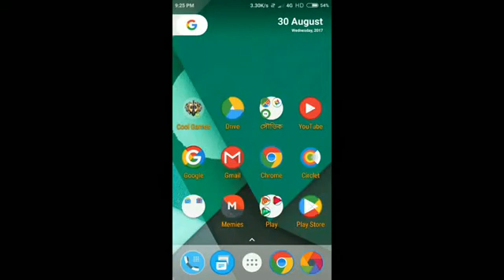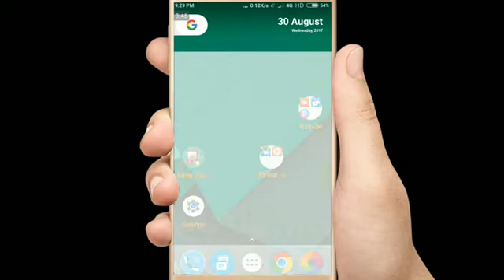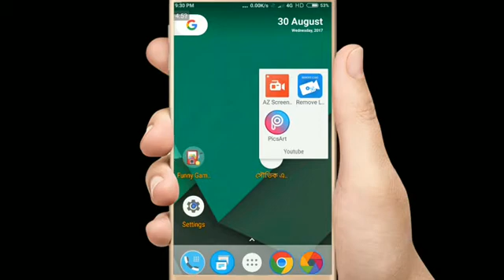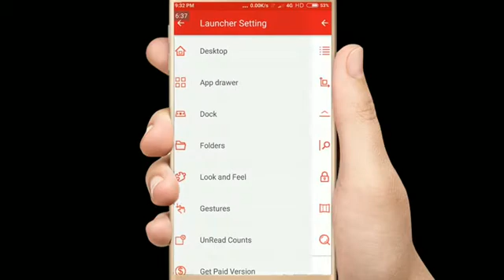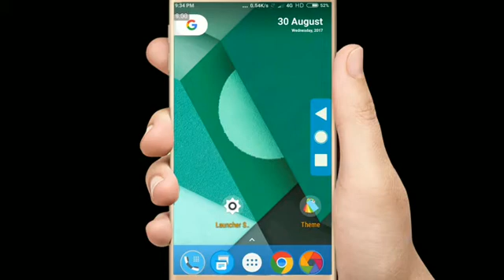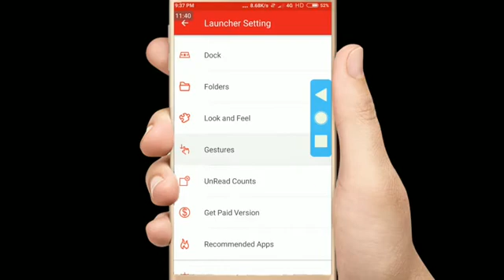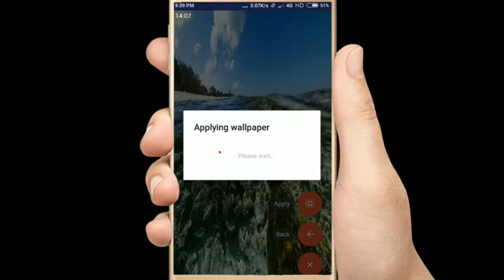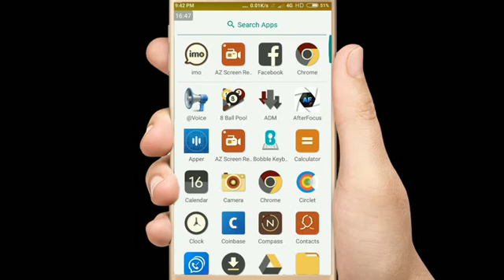2017 এর সবথেকে সেরা launcher। এর কাজ দেখলে আপনি অবাক হয়ে যাবেন।Best launcher in 2017।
Best launcher in playstore 2017
Top android launcher in 2017
Hi friends,aj ami apnader jonno play store er sobtheke best launcher ti niye esechi,jeti use korle apni puro android 7.1 nougat version er moja nite paren.

Icon pack গুলি এখান থেকে ডাউনলোড করুন -

Others video -

💐💐💐   BANGLA MOBKID💐💐💐